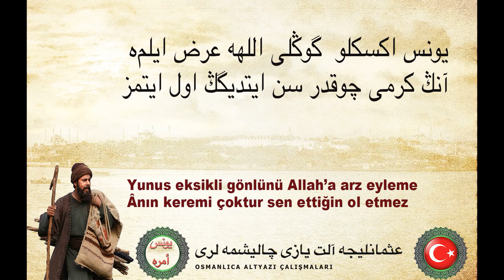YunusEmre Sofiyim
Videomuz Osmanlıca Altyazı ile tertib edilmiştir. iyi seyirler
Paylaşmak güzeldir :)